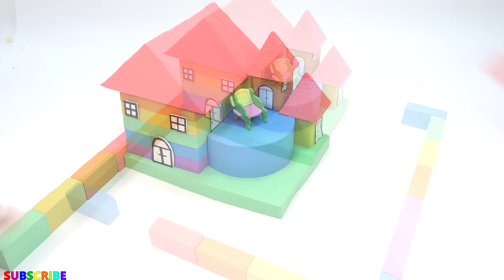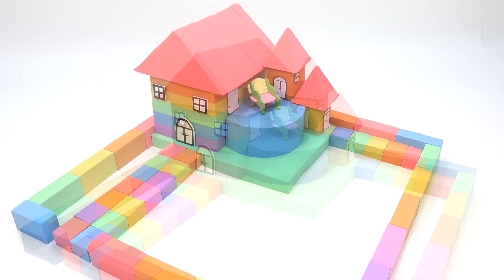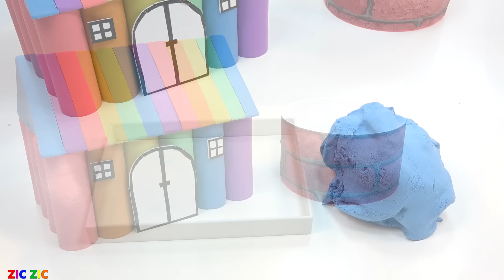DIY Miniature House #1 - How To Build Villa has Swimming Pool with Kinetic Sand - Zic Zic